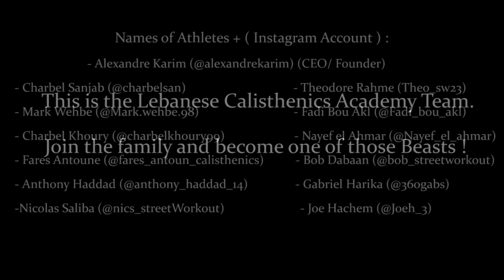STREET WORKOUT MOTIVATION 2017 - Lebanese Calisthenics Academy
Video Edited By: Stephanie Helal
Filming: Julien Tarabay

STREET WORKOUT MOTIVATION 2017 - Lebanese Calisthenics
Academy

Our main goal is to expand and spread the Street Workout sport in LEBANON and THE WORLD.
These moves are done by professionals athletes! Years of hard training to achieve this level.
The Lebanese Calisthenics Academy is a Growing movement/Team Located in Byblos - Lebanon.

Names of the Athletes + Instagram account:
- Alexandre Karim (@alexandrekarim) CEO of the team & Coach
- Charbel Melhem (@streetworkout_bulz)
- Charbel Sanjab (@charbelsan)
- Charbel Khoury (@charbelkhoury99)
- Nicolas Saliba (@nics_streetworkout)
- Joe Hachem (@joeh_3)
- Fares Antoune (@Fares_antoun_calisthenics)
- Mark Wehbe (@Mark.wehbe.98)
- Anthony Haddad (@Anthony_haddad_14)
- Fadi bou akl (@fadi_bou_akl)
- Theodore Rahme (@theo_sw23)
- Nayef el ahmar (@Nayef_el_ahmar)
- Bob Dabaan (@Bob_streetworkout)
- Gabriel Harika (@360gabs)